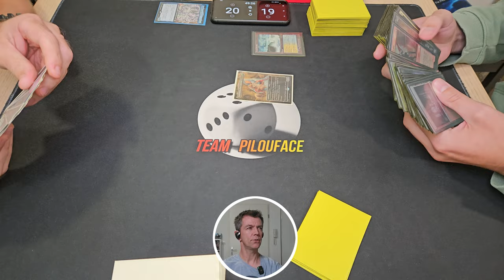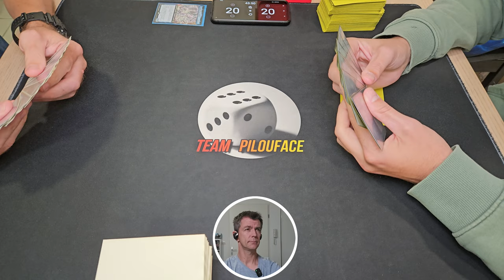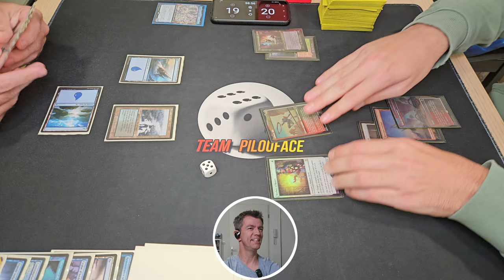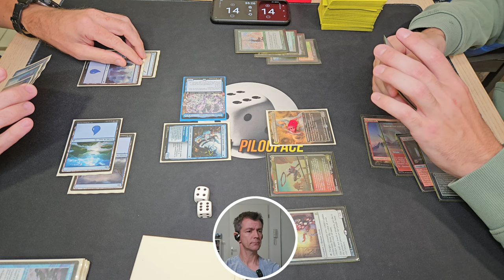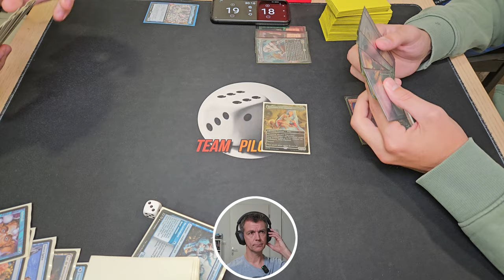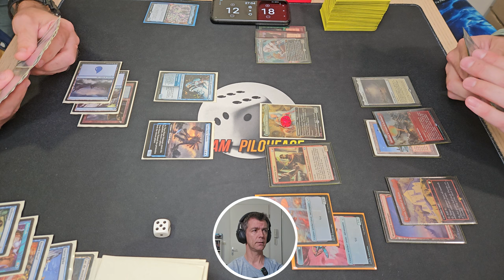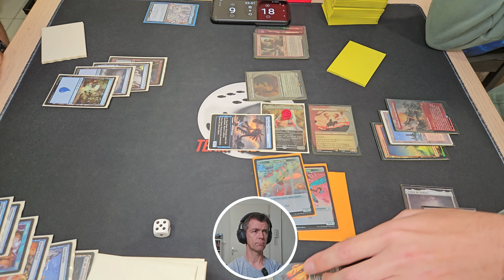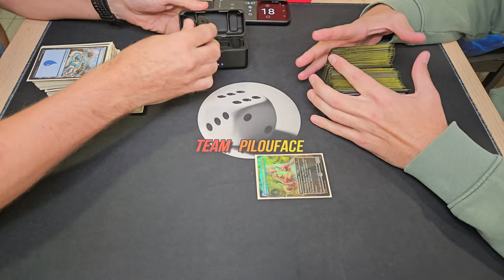Octavia (Kelig) VS Yoshimaru (Toni de Paoli) - 06/10/24 - MTG EDH French Duel Commander Cartes Magic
► Deck list  : en attente